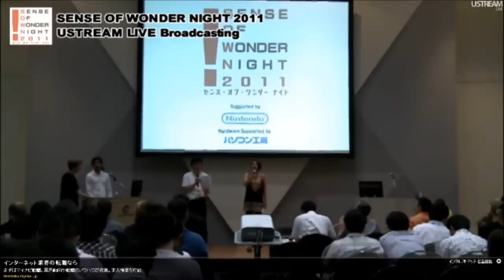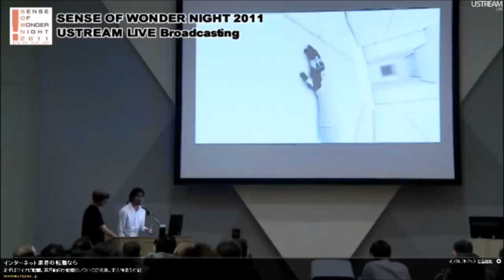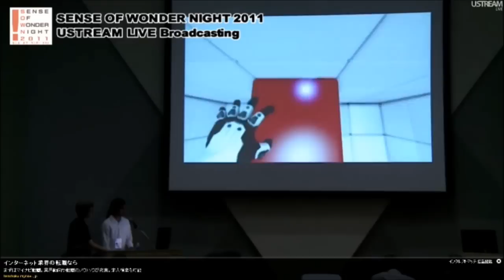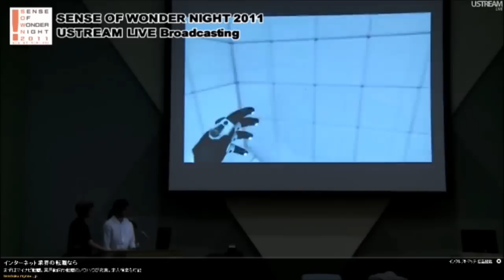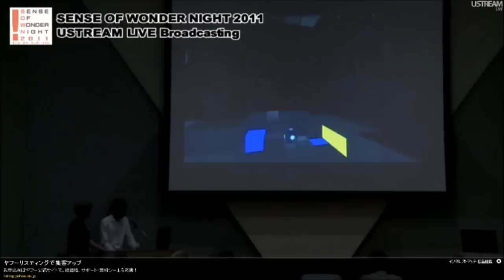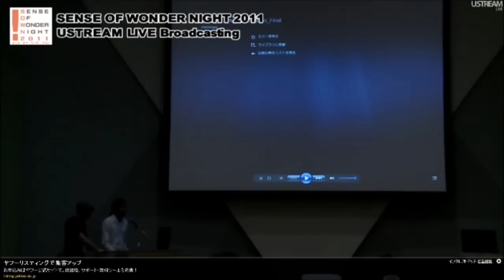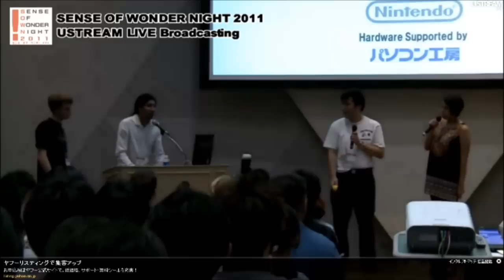Q.U.B.E. at Sense of Wonder Night 2011 [SOWN 2011]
Captured by John Polson, please excuse the occasional banner from UStream.